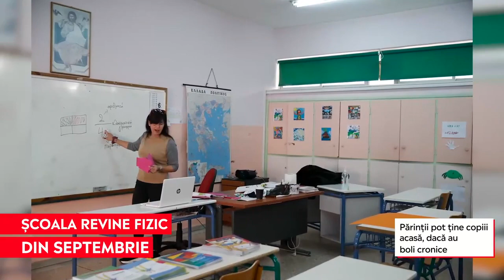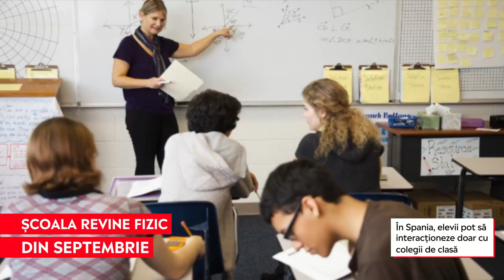Școala revine fizic, din septembrie. Ce măsuri de siguranță vor fi și cine le va lua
➥ Vaccinarea nu este obligatorie pentru elevi, dar măștile trebuie purtate.
➥ Părinții pot ține copiii acasă, dacă au boli cronice.
➥ În Spania, elevii pot să interacționeze doar cu colegii de clasă.
➥ Green Pass-ul este obligatoriu, în Italia, pentru profesori și elevi.